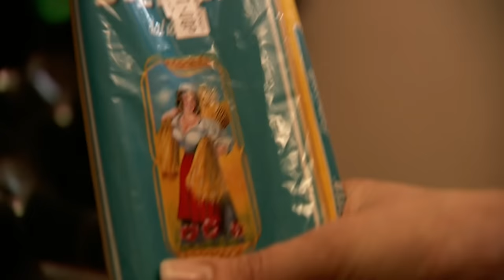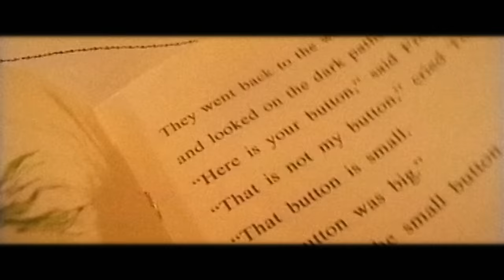Quick And Comforting Weeknight Meals | Nigella Bites | Tonic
Nigella Lawson rustles up a selection of TV dinners for those occasions when time is of the essence, including Thai yellow pumpkin and seafood curry, linguine with garlic oil and pancetta, and salt and pepper squid.